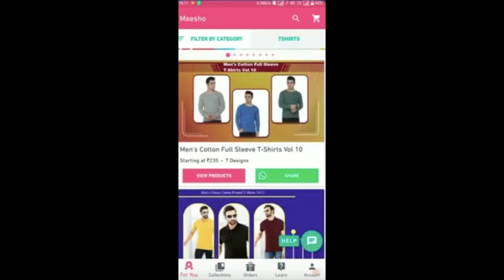DIY Facial Bleach at home ||Get Brighter skin without chemicals|| Sireesha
రసాయనాలు లేకుండా ప్రకాశవంతమైన చర్మం పొందండి